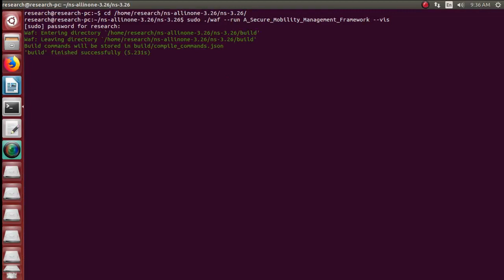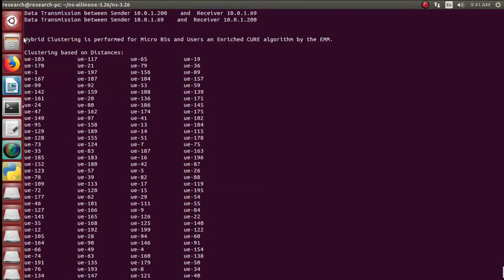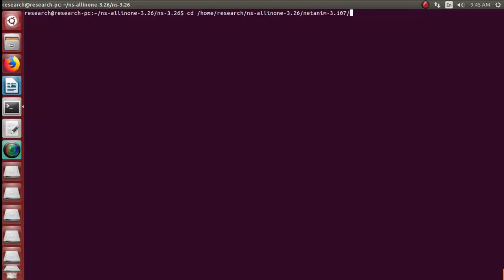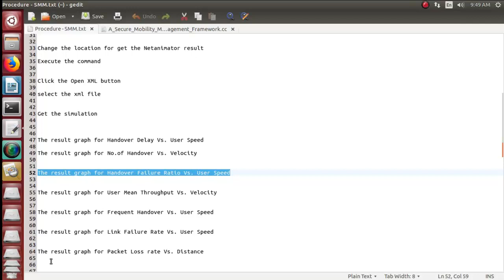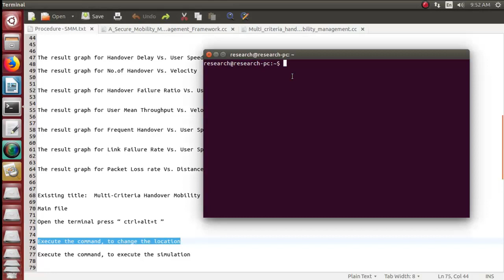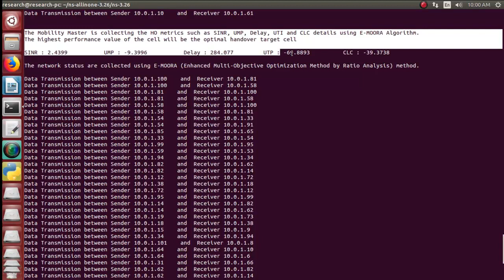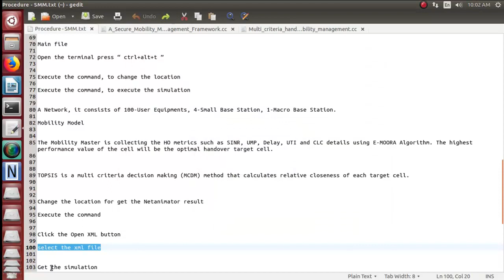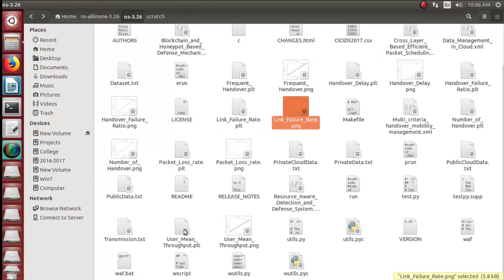Blockchain Enabled 5G Edge Network Simulation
Initially, we create a network, it consists of 200-user equipment, 8 small BS, 1- Macro BS, 1-Edge Aided Mobility Master and 1-Blockchain node. Initially, perform user registartion process with several unique metrics such as the Face,PUF,IMEI and MAC Address. After Registration C-Block provides anonymous IDs(AMID) to the users by using pseudo Random Bits (PRB) and Secret Keys (to Both users and APs) by using Hyper Elliptic Curve Cryptography (HECC) and also user location using Gaussian noise.Next, The Edge-aided Mobility Master
(EMM) is collecting the HO Metrics such as SINR,RSRP,RSRQ,RSSI,Distanxe and cell load details and hashing the data by using SHA-512. Next, Hybrid clustering is performed for Micro BSs and Users and Enriched CURE algorithm by the EMM. Next for Secure Handover EMM  chooses the most apporpriate cell by conducting games based in Vickrey Auyction.